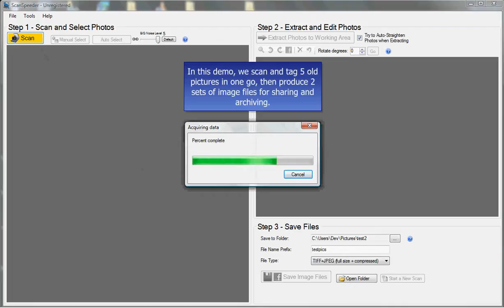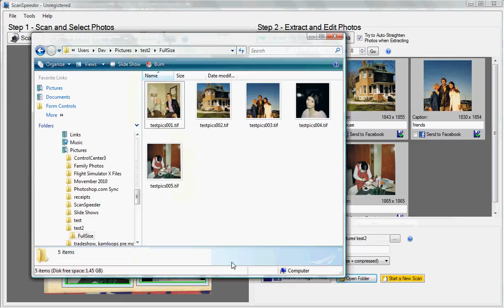How to Scan Multiple Photos at Once - ScanSpeeder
Scan Photos 4x Faster!

Bring your previous memories into the digital world.  Photo scanning software ScanSpeeder auto-detects photos, splits scanned photos into separate files, lets you tag scanned photos as you go, simultaneously saves for sharing and archival (JPEG & TIFF), and scans directly from the photo too!

Easily scan multiple photos at once on your scanner with this software, then automatically batch separate them into separate image files.

In this demo, all the photos were found automatically, then separated.